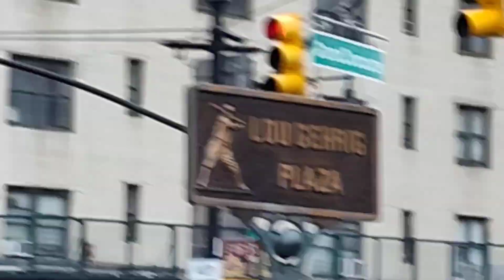Grand Concourse Christmas Tree bronx NY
beautiful Christmas Tree bronx NY